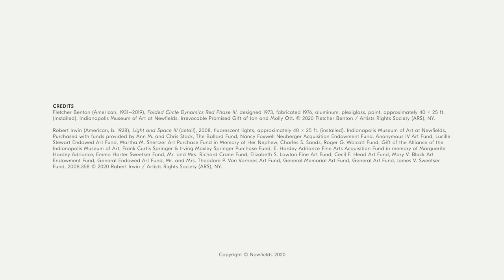Installation timelapse of Fletcher Benton's Folded Circle Dynamic Rhythms Red Phase III (1973)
Watch the installation of Fletcher Benton's Folded Circle Dynamic Rhythms Red Phase III (1973). This monument sculpture, stands 14.5 feet tall and weights 3,600 pounds. With a bit of movie magic, here's a peek at the five day installation process in just under a minute.